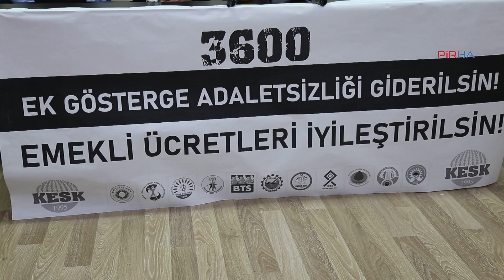KESK: 3600 ek gösterge talebi, kapalı kapılar ardındaki toplantılarla oldubittiye getirilemez!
PİRHA- KESK, Cumhurbaşkanı tarafından bazı meslek gruplarına verilen 3600 ek gösterge konusunda MEMUR SEN ile Çalışma Bakanlığı’nın gizli görüşmelerde bulunduğunu aktardı. Konuya ilişkin yapılan basın açıklamasında “Tüm kamu emekçilerini yakından ilgilendiren ek gösterge adaletsizliğinin çözümü kapalı kapılar ardında yapılan toplantılarla oldubittiye getirilmesini doğru bulmuyoruz” denildi.